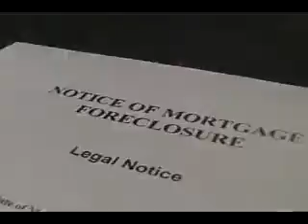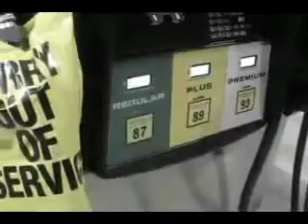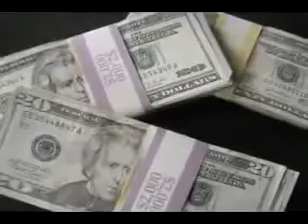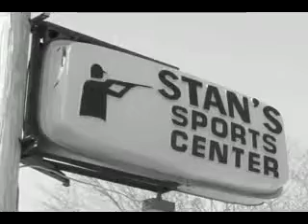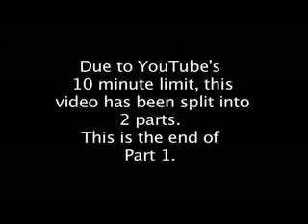Is A Economic Collapse Coming